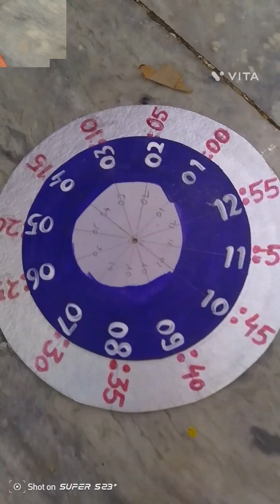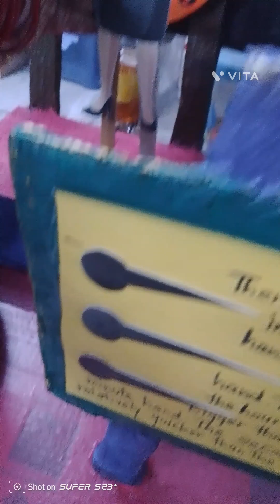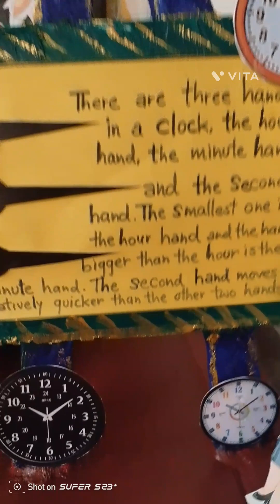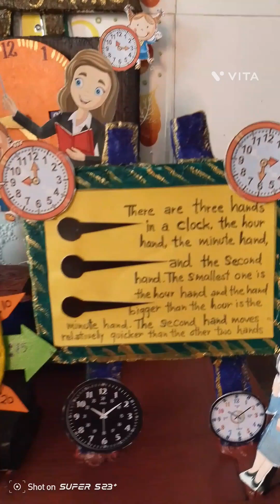How to make Clock Time Measurement 3D working model Project/ Types of clock 3D model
1.
2.
3.
4.
5.
6.
7.
8.
9.
10.
11.
12.
13.
14.
15.
16.
17.
18.
19.
20.